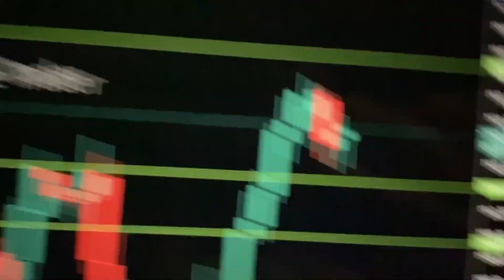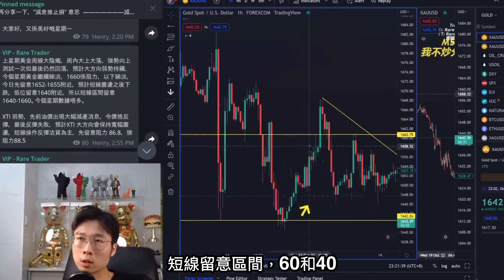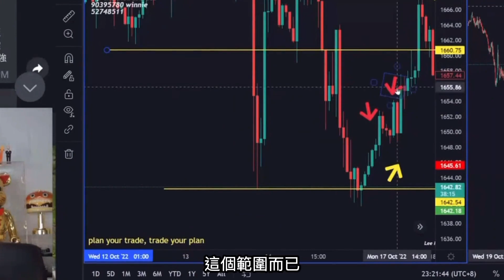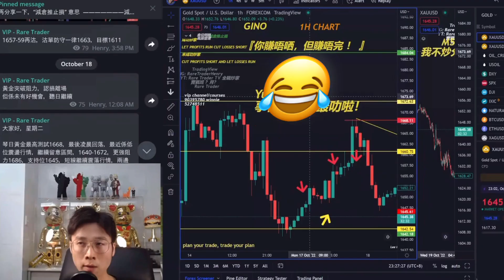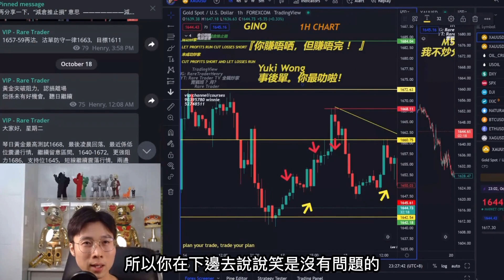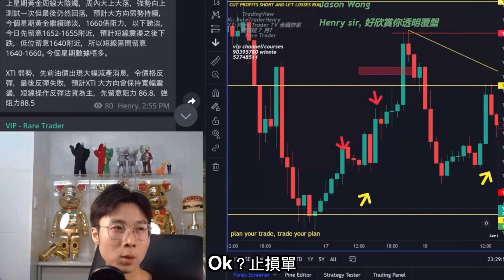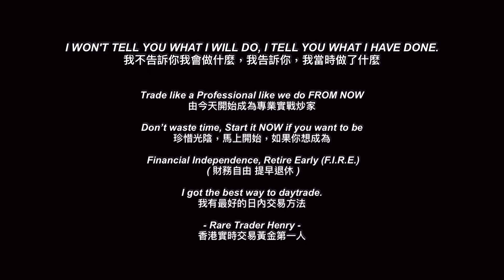『成功交易員，畏懼戰鬥？怕失敗？ 』 金價 | 短炒教學 | 油價 | 全透明覆盤 | RareTraderHenry | 技術分析 | 陰陽燭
防守也可以是對的

不畏懼戰鬥，不怕失敗，先係高章

所有過去分析都會公開，真金不怕紅爐火
投資世界不只股市
全香港由2017年冇人做到呢個地步，我嚟！大家加油 !

想用更好條件嘅Meta Trader 4 平台？

馬上用以下推薦碼開戶，即送$50 USD 真實資金 開始交易

享受低點子（固定黃金點差15點，只有$0.15）（零手續費）

黃金/現貨油 每手保證金固定 1000usd

仲有過萬現金交易限時獎賞

最重要，先 學習 後 入場

請密切留意，如需要任何協助
whatsapp助手 90395780 / Instagram DM : raretraderhenry